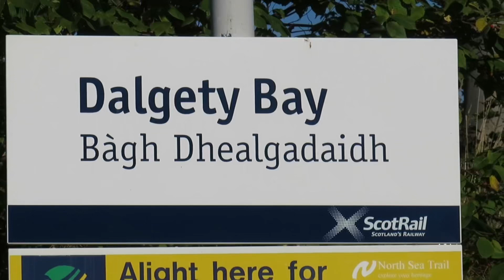Trains at Dalgety Bay | 14/10/24